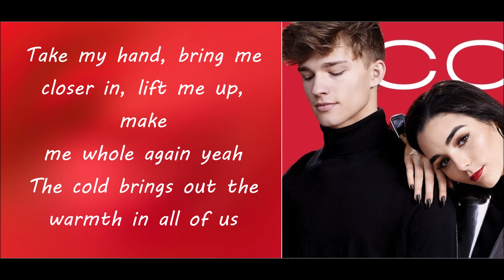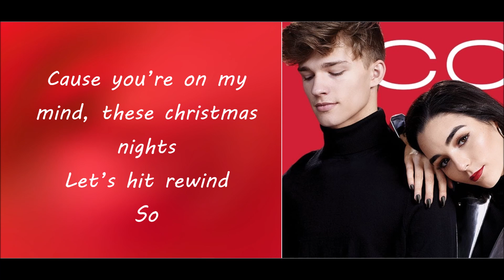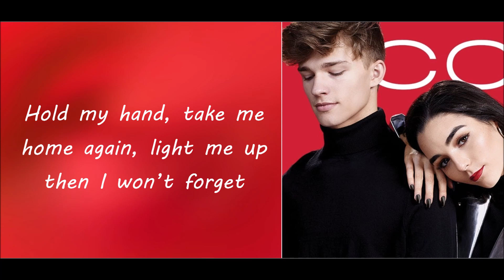Indiana Massara&Alex Sampson -Cold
Hey guys! Indi relased new song with Alex and it´s soo good,so here is new lyrics video! Hope u like it 😍
Love ya all guys ❤️